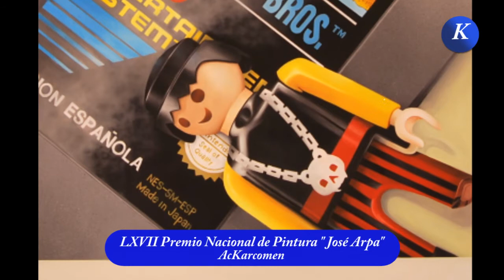Carmona: LXVIl Premio Nacional de Pintura "José Arpa" 2.014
LXVIl Premio Nacional de Pintura "José Arpa"

Femando Clemente González, con la obra Escondido ha sido el ganador del LXVII Premio Nacional de Pintura “José Arpa”,  que organiza el Excelentísimo Ayuntamiento de Carmona.
El Jurado que ha elegido la obra premiada y ha seleccionado las obras de esta LXVII edición del Premio Nacional de Pintura "José Arpa", que se han expuesto en la Salas de Exposiciones de los Bajos del Ayuntamiento, durante los días 4 a 16 de septiembre de 2014, ha estado compuesto
por: D. Ramón Gavira Gordón, Concejal de Cultura, Patrimonio Histórico y Turismo, en calidad de Presidente, D. Pedro de la Lastra y D. Fernando García García, pintores, Da María Teresa Carrasco Gimena, Decana de la Facultad de Bellas Artes de la Universidad de Sevilla, en calidad de Vocales y Da. Maribel Montaño Requena, en calidad de Secretaria

Relación de obras por orden de aparición:

Evelí Adam Orriols
Poblado polo Norte

Rafael Guerrero García
Escaparate

Ana Barriga Oliva
Fruta de fruto

Javier Martín Ruiz
La sombra de Sevilla

Lola Berenguer Suárez
Promesa

Fernando Clemente González
Escondido

José García Perera
Casa abierta

José Manuel Muñoz Sánchez
Díptico (frente y perfil l. Servilio P.)

Josefa Hurtado Peña
Subsuelo

María Dolores Halcón Guardiola
¡¡Hay salida!!

María Jesús Pírez Díaz
La conjura de las bestias

Concha Ybarra
Bodegón objeto

Aurora Gallego Jiménez
El sueño de la embriaguez

Isabel Moreno Moreno
Grandes tesoros, grandes historias

José Martínez Recacha
Paisaje industrial

Agustín Israel Barrera García
Óleo sobre lienzo

Isabel Valle Ayllón
Ocaso

Rafael Cerda Martínez
Mncars, Edificio Nouvel

Raúl Gil Rodríguez
Gran Vía III. Amanecer

Francisco Carpena Muñoz
Urgencias

Francisco Manuel Flores Romero
Libre de cadenas

Zeus Sánchez Cañete
Je est un autre #4

Pablo Díaz Merchante
La sed de magdalena

Manuela Bascón Maqueda
Relicario

María Rocío González Palacios
y Sara Ramírez Domínguez
Pan interrumpe el llanto de Siringa

Beatriz Sánchez Morillas
Vértigo

Francisco Castañeda García
Marismas

José Antonio Higuero Moya
Retrato de gato egipcio

Ramón Fajardo Ramírez
Reconstruyendo verde

Ramón Talavera Rodríguez
Carmona, nocturno